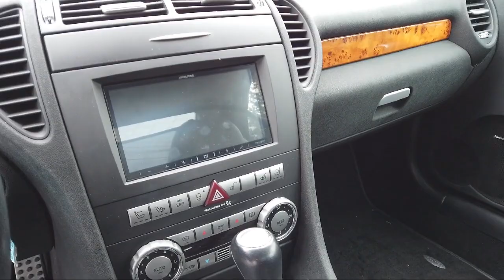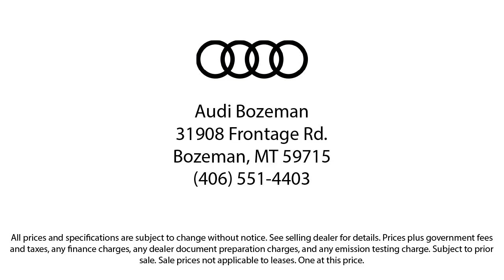2005 Mercedes-Benz SLK SLK 55 AMG® Convertible Bozeman Belgrade Big Sky Livingston Kalispell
2005 Mercedes-Benz SLK SLK 55 AMG® Convertible Stock Number: 1621 Vin:WDBWK73F15F065522.
Audi Bozeman
31908 Frontage Road